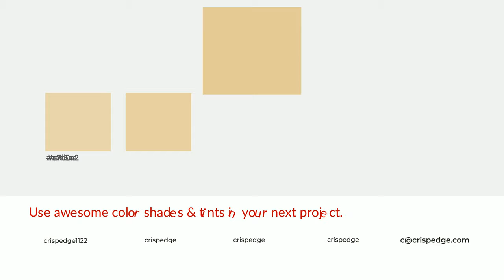Shades & Tints of Abstract color e4cb97 A Cool Yellow color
Shades of Abstract color e4cb97 Cool Shades of Abstract with Yellow hue for your project!

Shades
Hex cab486

Tints
Hex e7d0a2